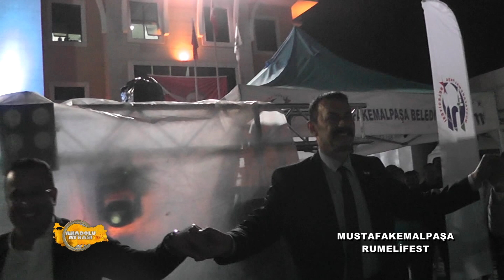RUMELİLER GECESİ BL İKİ